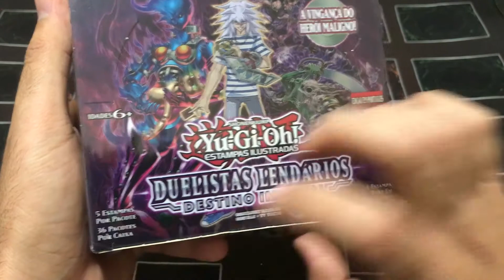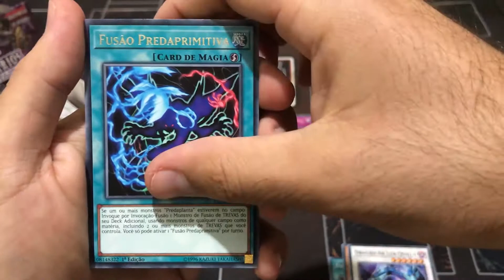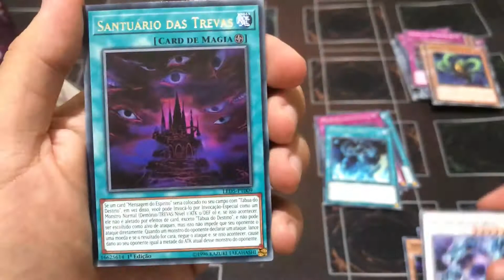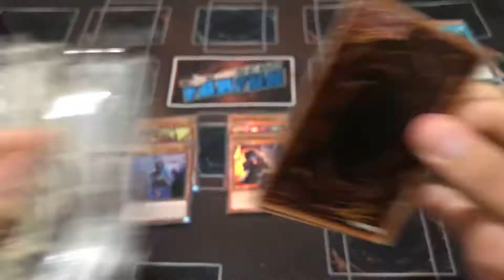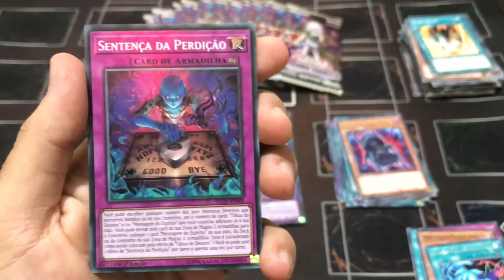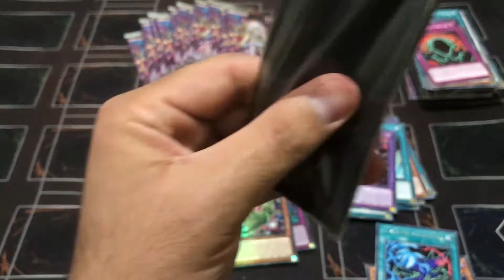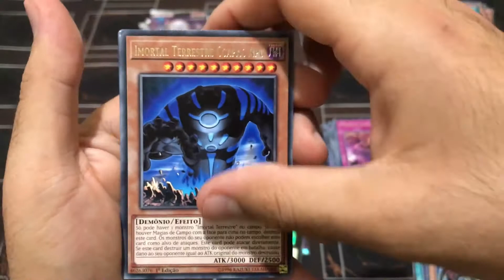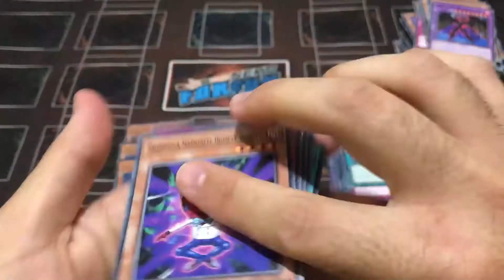Yu-Gi-Oh! TCG - UNBOXING INSANA! DUELISTAS LENDÁRIOS DESTINO IMORTAL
Divirtam-se com mais um vídeo de Unboxing de Yu-Gi-Oh! TCG! Destas vez trazemos a coleção Duelistas Lendários: Destino Imortal!

Confere aí até o final que essa foi INSANA!!

É novo aqui no canal? Então se inscreve e ativa as notificações para não perder nenhum vídeo e seja muito bem-vindo (a)!

E não esqueçam, no final o que importa é a diversão!